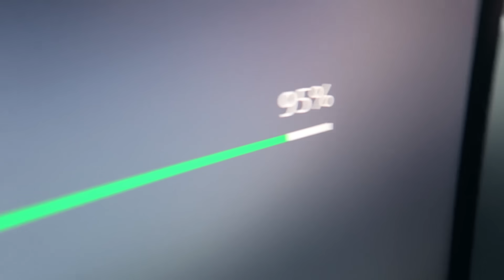I Played My OLD Minecraft XBOX World!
i was actually impressed..!